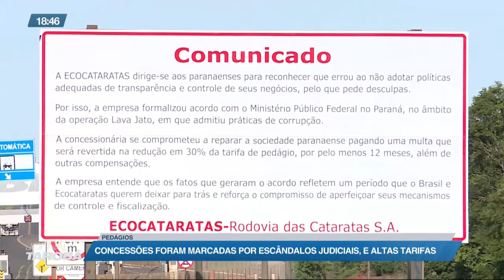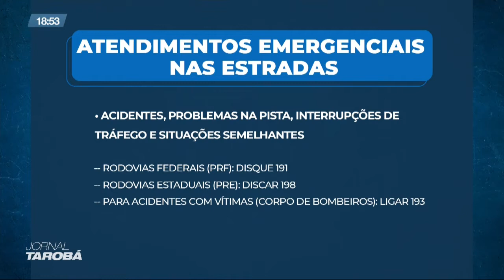Dia histórico: Após 24 anos, pedágios deixam de ser cobrados no PR